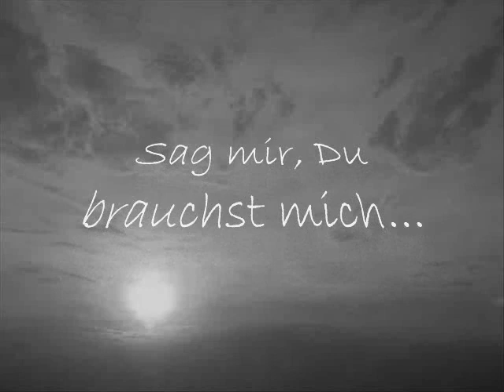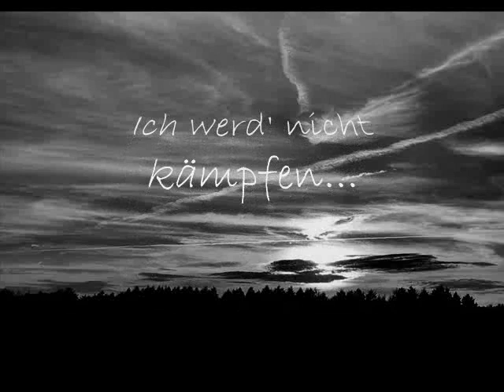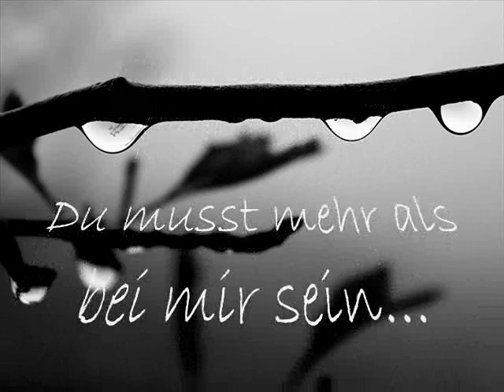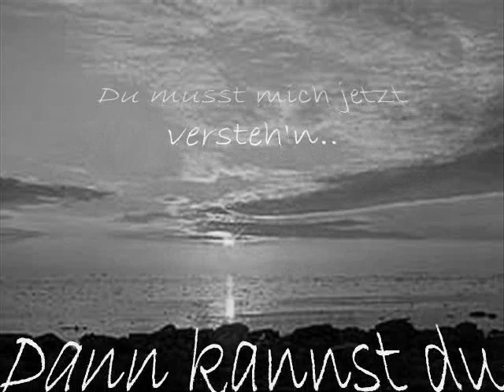??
kannst Du mich sehen